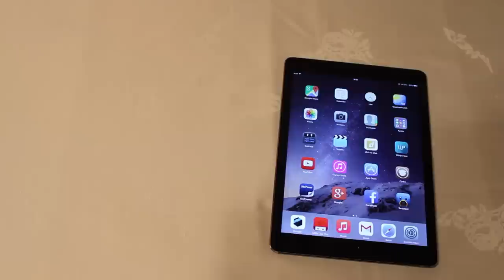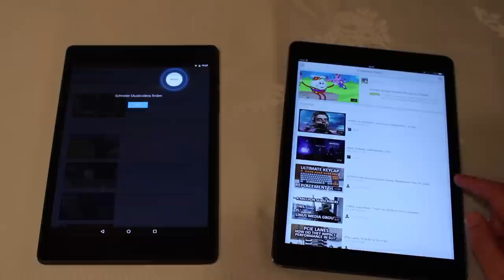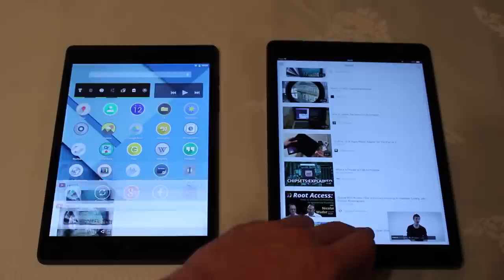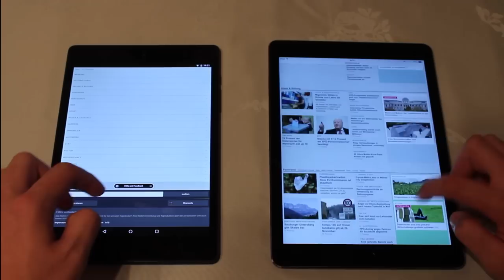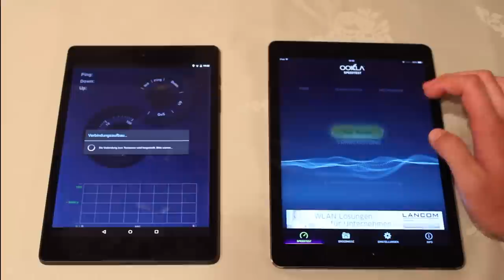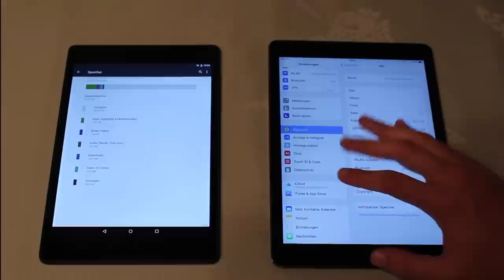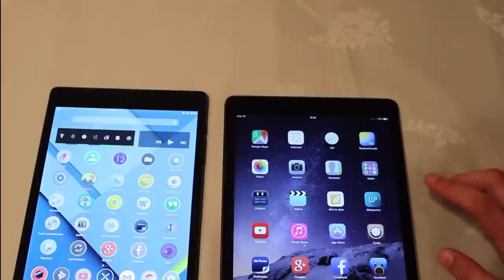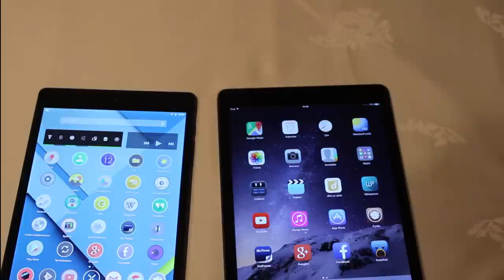iPad Air 2 vs. HTC Nexus 9 [DEUTSCH]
Die Tablet-Giganten aus dem Jahr 2014. Welches wird siegen?